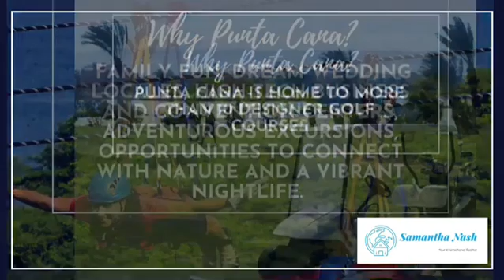Why Punta Cana?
Outlines  the main reasons why people choose to purchase investment properties which offer rental income in Punta Cana, Dominican Republic.